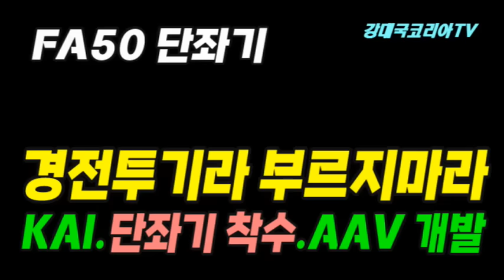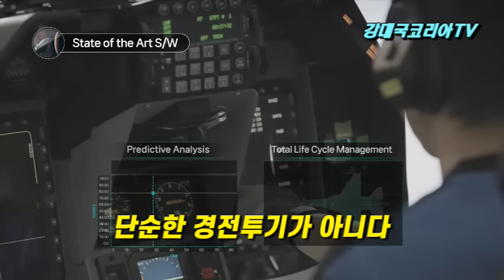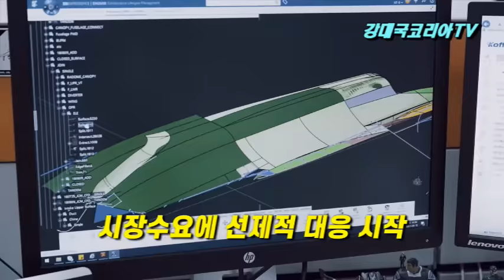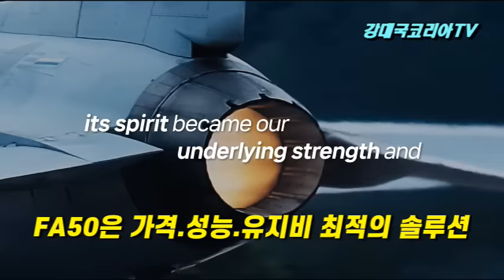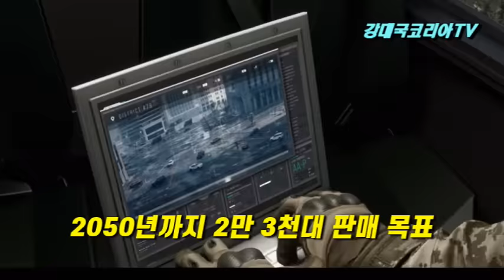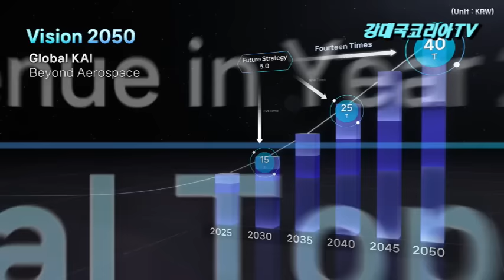더 이상 경전투기라 부르지 마라. FA50 단좌기 착수. AAV 개발 등 공격적 미래사업 도전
FA50 더이상 경전투기로 부르지마라.
대한민국 카이에서 생산하는 FA50은 현재 블록20으로 업그레이드 되고 있습니다.
에이사레이더에 장거리공대공 미사일을 탑재한 FA50은 여기에 다 단좌형 전투기도 개발이 시작 되었습니다.
한국항공우주산업 KAI는 7일 열린 이사회에서 FA50 단좌기 개발과 AAV(미래비행체)에 총 908억원 투자를 결정했다고 밝혔는데요.
이는 KAI의 공격적인 미래사업 추진에 박차를 가하겠다는 의지의 표명이자 사업 시작을 본격화 한 것입니다..